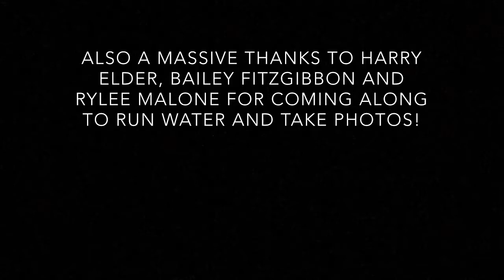Goulburn High School Girl's Rugby 10s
The Girls’ Rugby teams recently competed in a 10-a-side tournament in Canberra. The 7/8 girls, with a number of new faces in the team, showed tremendous improvement throughout the day, winning 2 of their 4 games. The 9/10 girls continued their good form with 3 impressive wins from their 4 games, finishing runners-up for the tournament. Check out some of the action in the video created by the girls.